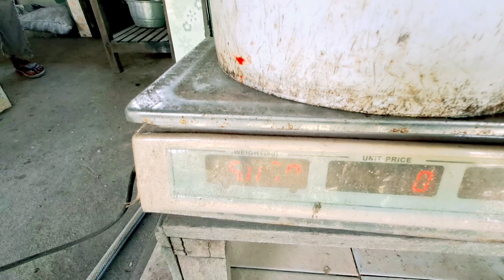run to tanago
mancing harian kolam ikan mas dengan umpan tanago, umpan yg lagi viral ini ternyata memang ampuh,membuat ikan ngumpul dan tidak kalah dengan esen tetangga.
tanago memang jos,
japan fishing tradition, culture, fishinglife, japanesestyle, fishingtrip, oldjapan, tanago